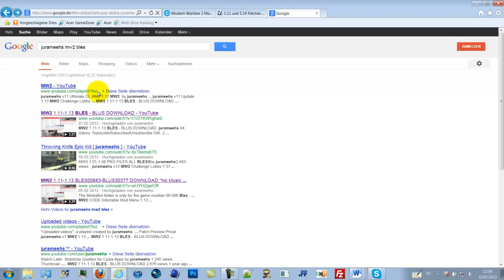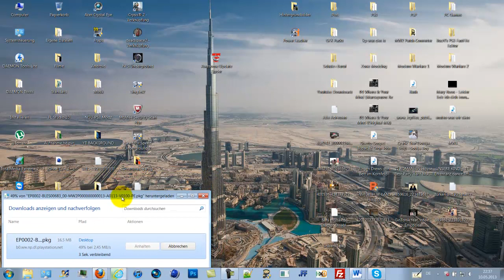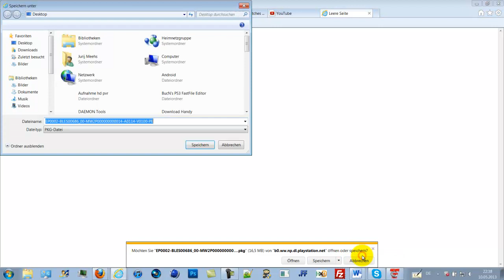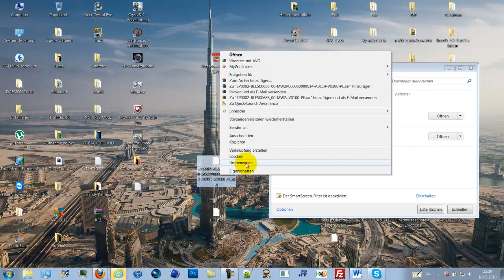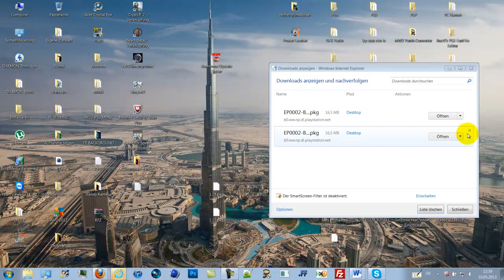MW2-All Games BLES-BLUS Download *NEW WAY* + Download Link